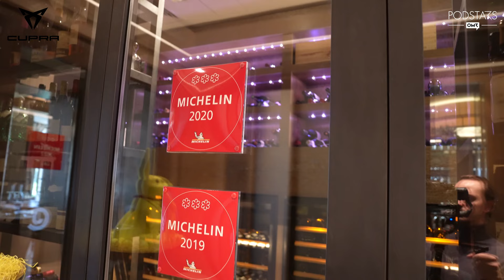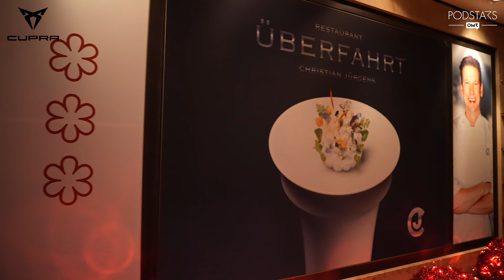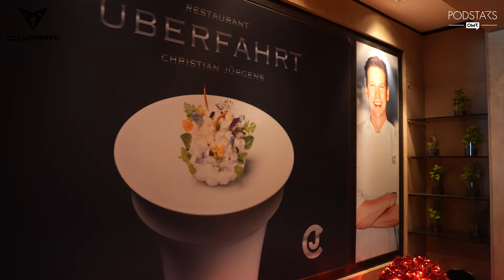Besuch bei CHRISTIAN JÜRGENS / DEUTSCHLANDS ERFOLGREICHSTER KOCH 👨‍🍳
An die Spitze zu kommen, ist das eine. Aber sich dort dauerhaft zu halten – wie das geht, erklärt Christian Jürgens. Er ist eine Koch-Legende und bekennender Perfektionist! Der berühmte Guide Michelin hat ihn jetzt zum 10. Mal in Folge mit 3 Sternen ausgezeichnet. In seinem Restaurant Überfahrt am Tegernsee hat er damit ein Jahrzehnt Haute Cuisine der Weltklasse geprägt.

Es ist der Olymp des guten Geschmacks: Einmal im Jahr kürt der Guide Michelin die besten Köche der Welt. Jetzt war es wieder so weit: Die große Zeremonie im Konzerthaus in Karlsruhe. Das höchste Prädikat dabei: Es sind 3 Sterne Michelin. Und die gingen an zehn Köche! Nur zehn! Ein super exklusiver Kreis: Jede Fußballmannschaft hat mehr Spieler auf dem Platz, als es 3 Sterne Köche in ganz Deutschland gibt.

Ein karriere-entscheidendes Alleinstellungsmerkmal: 83,4 Millionen Menschen leben in diesem Land, nur zehn davon können perfekt kochen, absolut perfekt.

Und einer erhielt dabei sogar Legenden-Status: Christian Jürgens. Le Chef vom Restaurant Überfahrt am Tegernsee. Die gefürchteten Restaurant-Inspektoren, die ja immer unangemeldet und anonym erscheinen, zeichneten ihn zum zehnten Mal in Folge mit 3 Sterne aus. Was für ein Erfolg! Über ein Jahrzehnt auf Weltklasse-Niveau zu arbeiten ohne einen einzigen Fail – diese Konstanz schaffen nur die Allerwenigsten.

Ich habe Christian Jürgens gleich am nächsten Tag in seinem berühmten Restaurant am Tegernsee besucht und natürlich gratuliert. In TOMorrow spricht er über seine erstaunliche Karriere, wie er alles riskierte, um mit den besten Köchen der Welt zu arbeiten – und dann selbst zu einem wurde. Wie er in einer Zeit der Fehlerkultur, in der wir leben, es schafft, Perfektion abzuliefern, jeden Tag mit jedem Teller und seine Gäste zum Staunen bringt, sein Feuer – jetzt hier in TOMorrow.

Also, einmal das weltbeste Menu bitte: Willkommen im Restaurant Überfahrt mit dem Über-Koch! He’s legend, hier ist der legendäre Christian Jürgens!